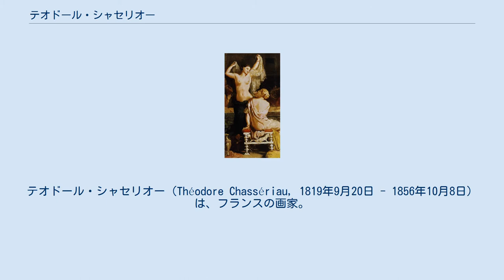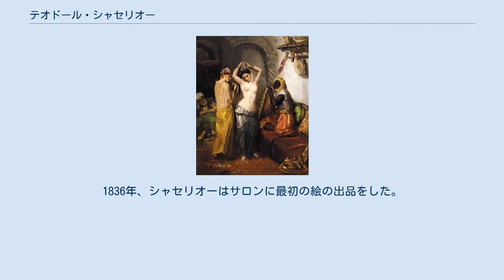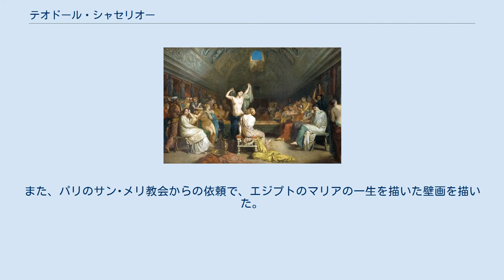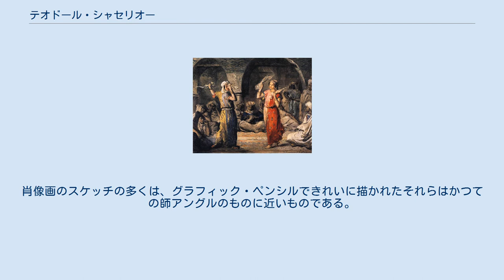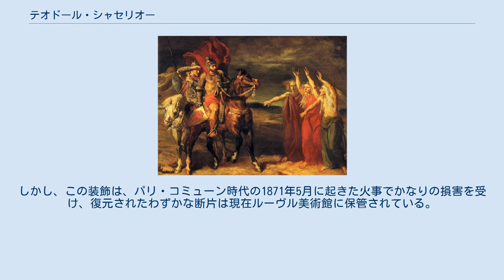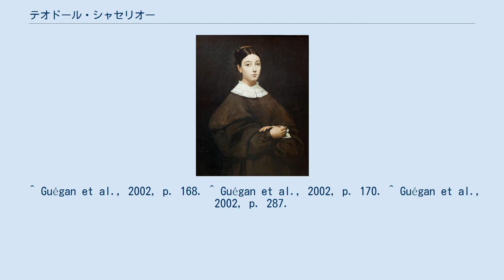テオドール・シャセリオー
テオドール・シャセリオー（Théodore Chassériau, 1819年9月20日 - 1856年10月8日）は、フランスの画家。
ロマン主義に属する。
自画像、歴史画、宗教画、寓意的な壁画、それにアルジェリア旅行にインスパイアされたオリエンタリズム溢れる作品が有名である。
 シャセリオーは、カリブ海に浮かぶイスパニョーラ島のサマナ（現ドミニカ共和国）に生まれた。
父親はフランス人で、島がまだフランスの植民地（サン＝ドマング）だった頃は行政職だった。
母親はクレオールの地主の娘だった。
1821年、家族はパリに移り、そこでシャセリオーはスケッチに早熟な才能を見せた。
1830年、11歳の時、シャセリオーはアングルのアトリエに入ることを認められ、この新古典主義巨匠の愛弟子となった。
アングルは人々にこう言ったそうだ。
「見たまえ、紳士諸君。この子はきっと絵のナポレオンになるよ」。
 1834年、アングルがローマのフランス・アカデミー院長を務めるためパリを離れた後、シャセリオーは、アングルがその着色法をひどく嫌っていたドラクロワの影響に傾いた。
シャセリオーの絵の特徴でよく言われてきたのが、アングルの新古典主義とドラクロワのロマン主義を調和させる試み、ということだ。
1836年、シャセリオーはサロンに最初の絵の出品をした。
その絵は歴史画のジャンルで、第3席に選ばれた。
1840年、シャセリオーはローマに旅行しアングルと再会したが、アングルは愛弟子の向かっている方向性を面白く思うはずがなく、師弟関係も解消された。
 テオドール・シャセリオー『バンクォーの亡霊』（1854年）油彩、木、54 x 64 cm/ボザール美術館 テオドール・シャセリオー『海から上がるヴィーナス』（1838年）65 x 55 cm/ルーヴル美術館 シャセリオーの初期の円熟味を示す主な作品を挙げると、『海から上がるヴィーナス』（1838年）、『スザンナと長老たち』（1839年）、『アクテオンに驚くディアナ』（1840年）、『ネレイスに岩に鎖で縛られるアンドロメダ』（1840年）、『エステルの化粧』（1841年）などで、どの作品にもシャセリオーが理想とする女性の裸像を見ることができる。
同じ時代に描かれた宗教画では、『オリーブ山のキリスト』（1840年。同じテーマで1844年にも描いた）、『キリスト降架』（1842年）があるが、批評家には賛否両論だった。
ちなみに、擁護した批評家の中にはテオフィル・ゴーティエがいた。
また、パリのサン･メリ教会からの依頼で、エジプトのマリアの一生を描いた壁画を描いた。
 この頃から肖像画も描き出した。
『ドミニコ会ドミニク・ラコルデール神父の肖像』（1840年）、 それにシャセリオーの姉妹アデルとアリーヌを描いた『二人姉妹』（1843年）などがある。
 生涯を通じてデッサンも数多く描いた。
肖像画のスケッチの多くは、グラフィック・ペンシルできれいに描かれたそれらはかつての師アングルのものに近いものである。
さらに29の版画の元絵を作った。
シェイクスピアの『オセロ』をテーマにした18のエッチング集（1844年）などである。
 1846年、大作『護衛を引き連れたコンスタンティンのカリフにしてハラクタスの首長アリ・ベン・ハメト』を描きあげた直後、シャセリオーは最初のアルジェリア旅行をした。
その旅とそれ以降の旅で描いたスケッチから、『臣下を訪問するアラブの首長』（1949年）、『バルコニーのユダヤ人女性』（1949年）を制作した。
後期の代表作『テピダリウム』（1853年。オルセー美術館蔵）はたくさんの女性たちがお風呂で濡れた体を乾かしている姿が描かれている。
この舞台設定は、シャセリオーが1840年に行ったポンペイ旅行にインスパイアされたものである。
モニュメントでは、1844年に国から依頼を受け、1848年に完成した、フランス会計院の大階段の装飾がある。
しかし、この装飾は、パリ・コミューン時代の1871年5月に起きた火事でかなりの損害を受け、復元されたわずかな断片は現在ルーヴル美術館に保管されている。
 病気を患った後、サン・ロックならびにサン・フィリップ・デュ・ルール教会の装飾壁画を手掛けるが、病気が悪化して、1856年10月8日にパリで死去した。
37歳没。
 シャセリオーの作品はピエール・ピュヴィス・ド・シャヴァンヌ、ギュスターヴ・モローの作風に強い影響を与えた。
さら...